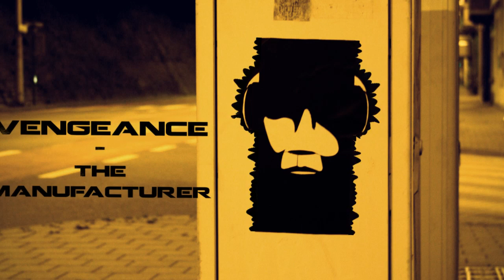Vengeance - The Manufacturer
♫-Artist: Vengeance | Title: The Manufacturer | Date: 2013 | Label: n/a | Genre: Electronic | Style: Drum And Bass